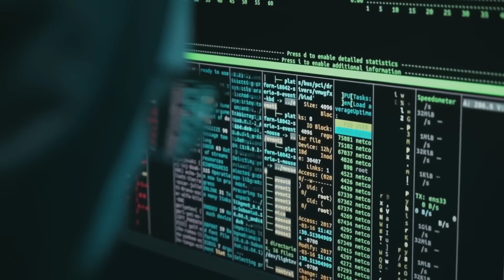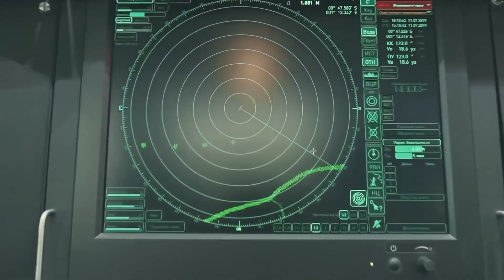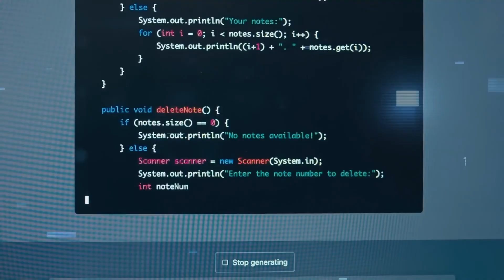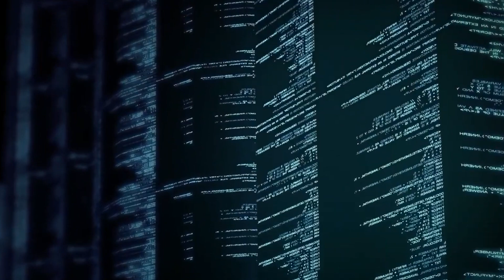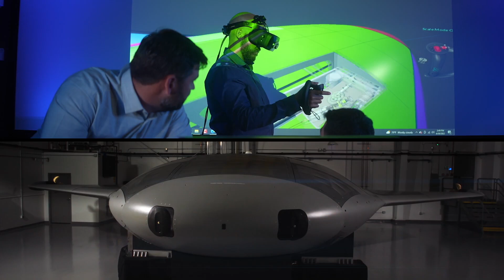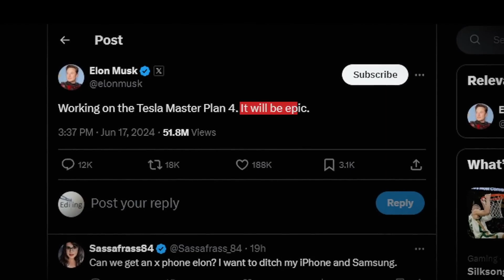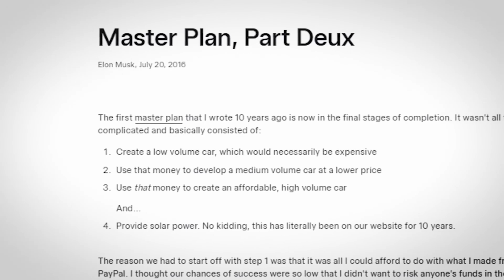China's Army Controlled by AI? GPT-4 Passes Turing Test! Meet the Perfect Underwater Drone: MantaRay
Hello friends, this is Kik, and in today's episode, we have a special-purpose AI from China that is set to replace commanders in the future, GPT-4, which has passed the Turing test for the first time, the X2 air taxi tested over Beijing, SpaceX unveiling a budget Starlink Mini satellite antenna, new tests of Northrop Grumman's Manta Ray underwater drone, Elon Musk working on Tesla's fourth master plan, and NASA delaying the landing of the Boeing Starliner by four more days without explanation. All this and more right now. Let's go.